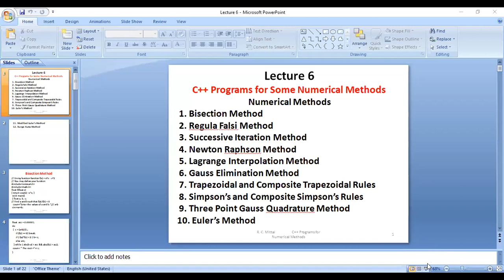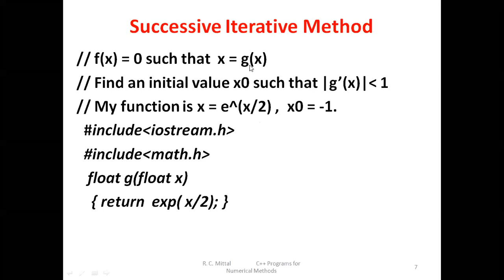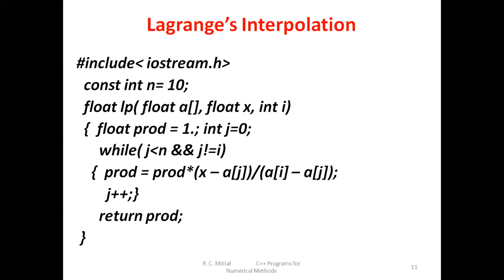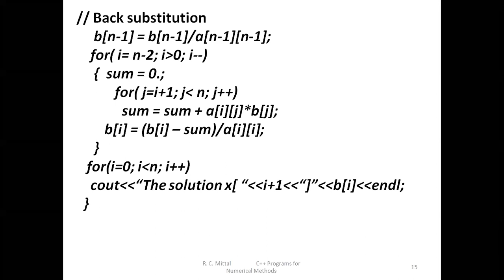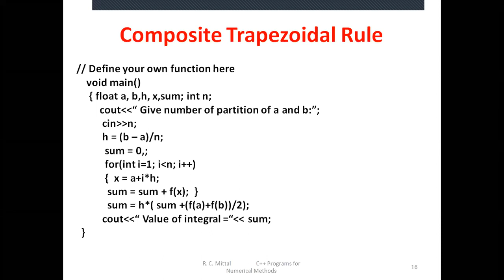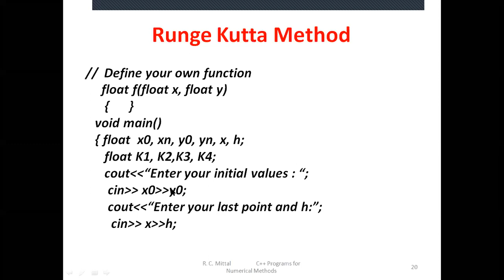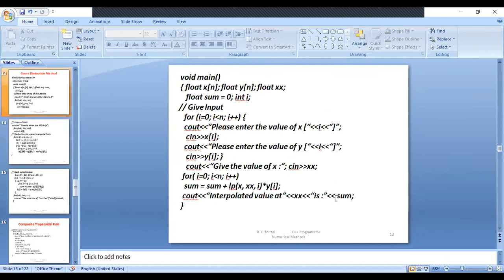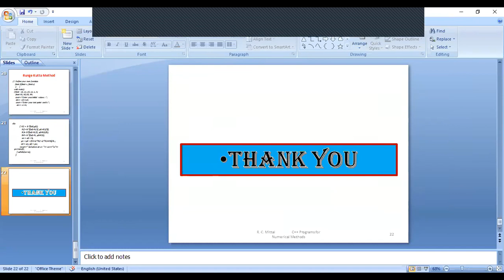Day 6 IALC YMCA, Faridabad